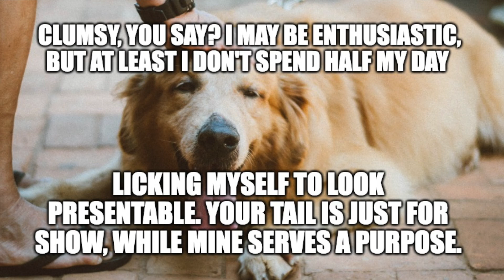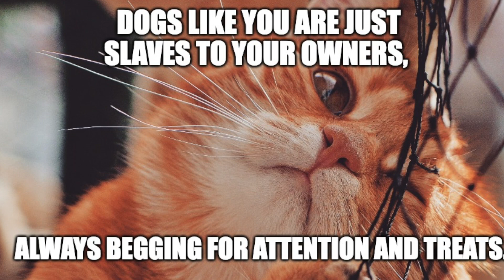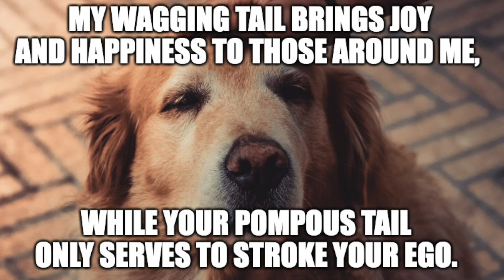AI Cat And Dog Insult Each Other's Tail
I used OpenAI to generate the script, some AI text to speech online, and did the words and editing on the video myself. I found this prompt a little bit funny and had nothing better to do so I wanted to share this with you guys.